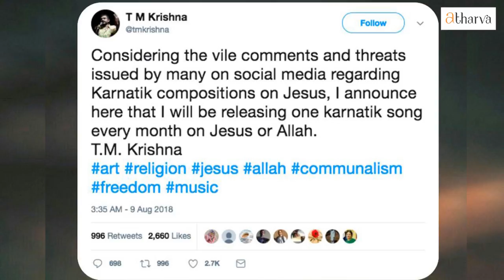T M Krishna: The Far Left Assault on Carnatic Classical Music | Sandeep Balakrishna, V. Ramanathan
or
Shiva Sankalpa
Bandhan Bank
Gurugram, Haryana
IFSC Code: BDBL0001348
Also watch:
Mischievous Happenings in the Madras Music Academy - Chitravina Ravikiran, Prof Desiraju, Dr Ranjani Vasuki, Prof V Ramanathan

T M Krishna: The Far Left Assault on Carnatic Classical Music - Sandeep Balakrishna